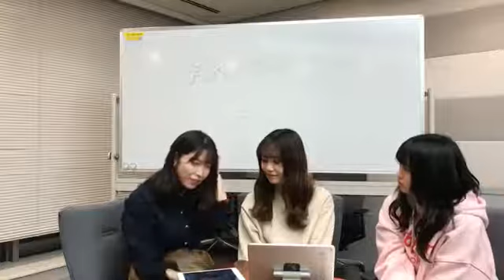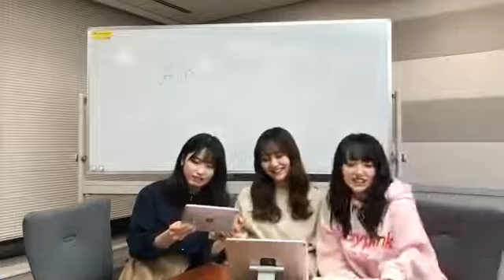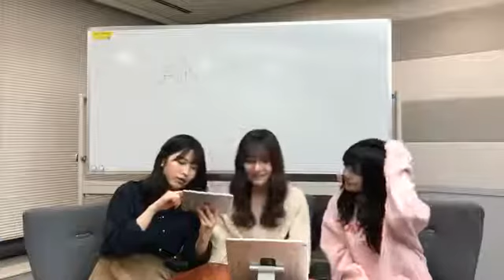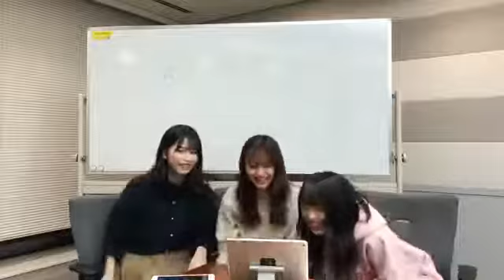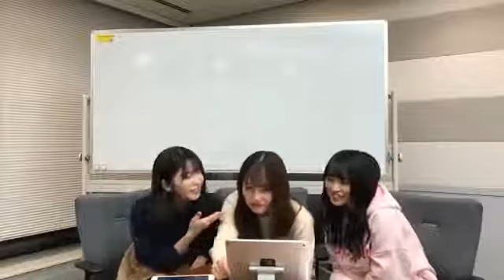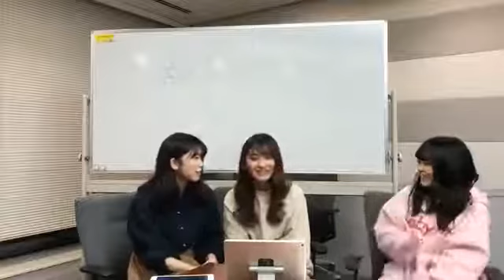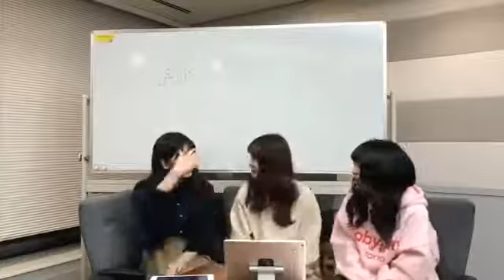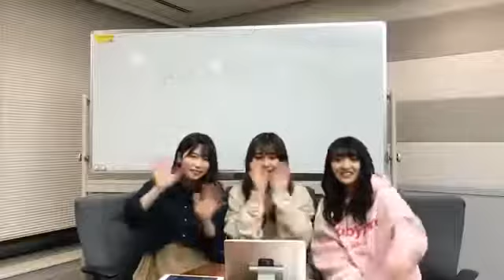2019.03.20 AKB48のオールナイトニッポン超直前スペシャル！ SHOWROOM 横山由依・向井地美音・小嶋真子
前日の講演で、みーおんが4月1日から総監督になる発表をした翌日の配信。
こじまこは卒業約1ヶ月前。

先週の爆笑をまだ引き摺っている 19:45
「ポンコティ」は魔法の言葉…ヒアウィゴーめww

出演：横山由依・向井地美音・小嶋真子